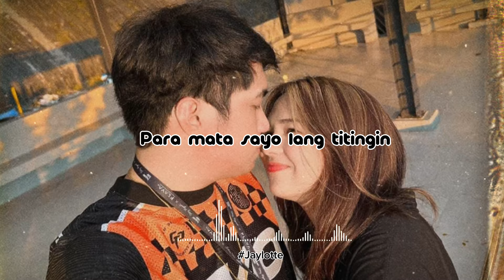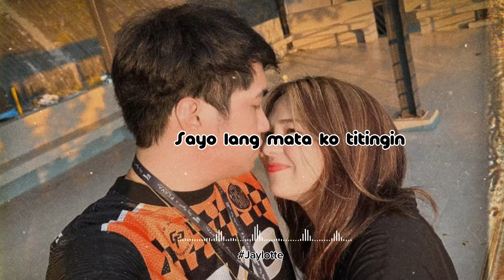Ikaw Lang - Park Soo Boy x Mavv | Jaylotte (Official Lyrics Video)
JAYLOTTE FAM:

Primo
Lotte Lotte
Park Soo Boy
Yeng
Mavv
Apeng